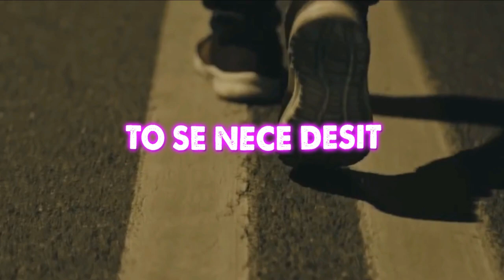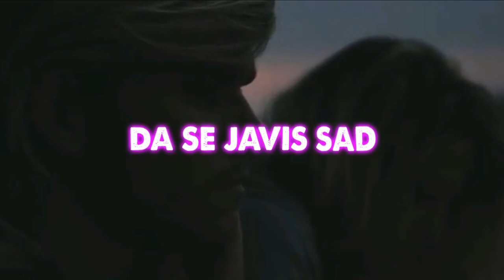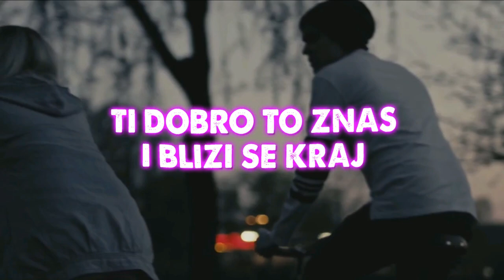BELMIN - DAH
Prod. by: Black Eagle Beats
Mix & Master: Murdsdrum
Recording: Moreez